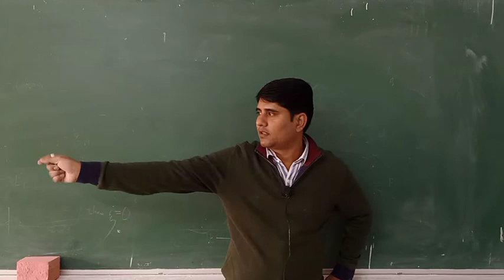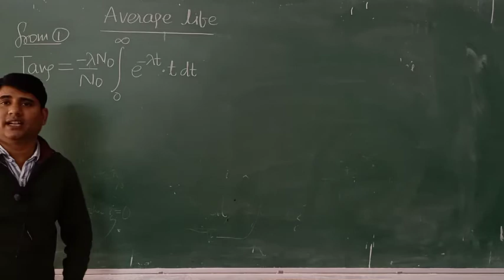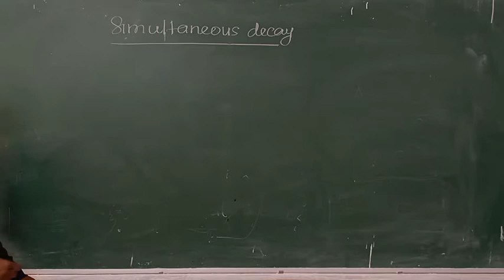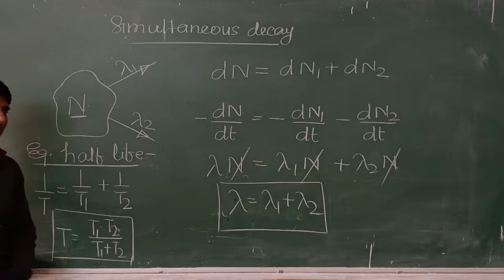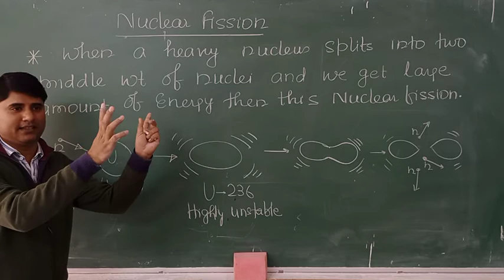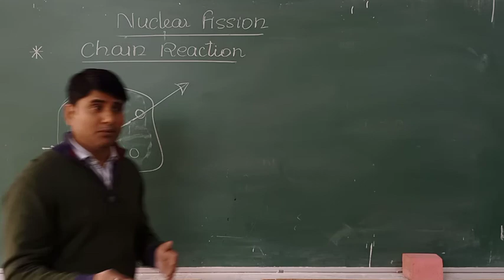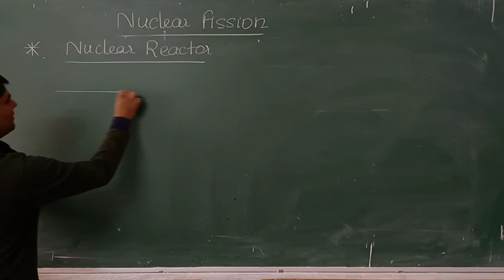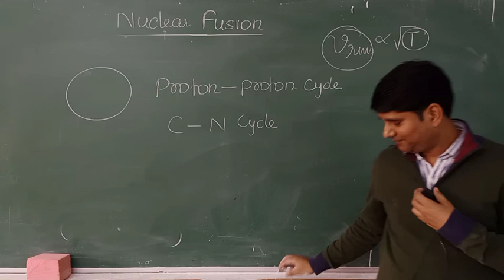Nuclear physics 6